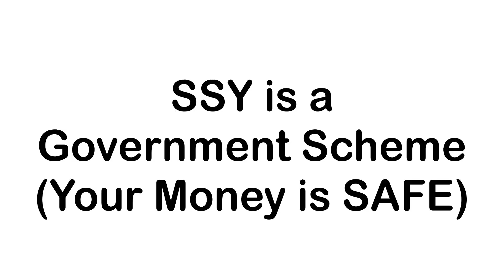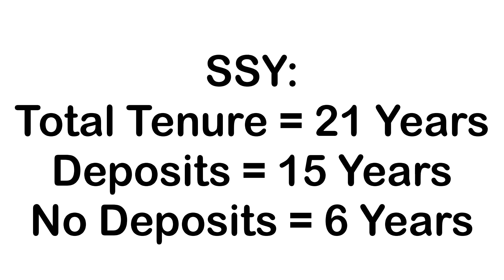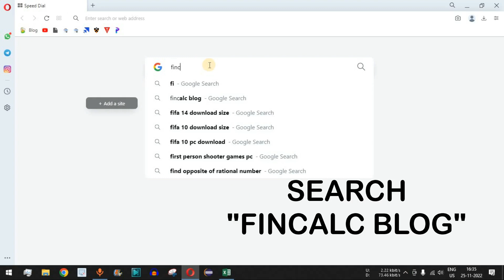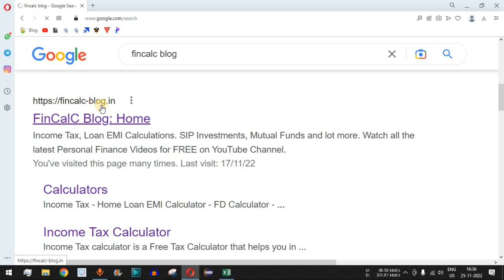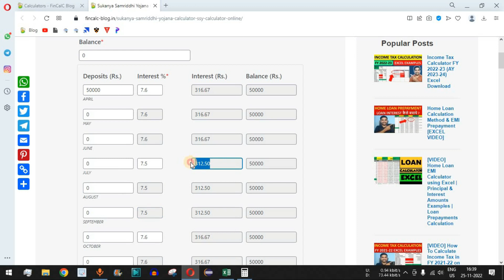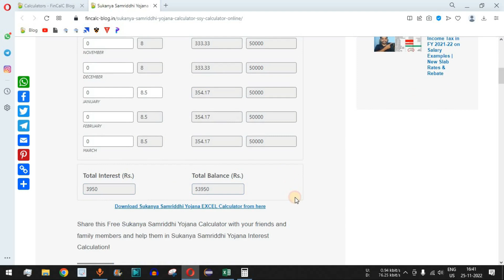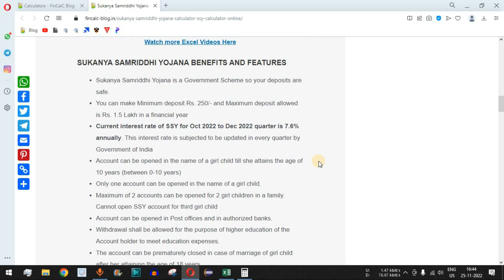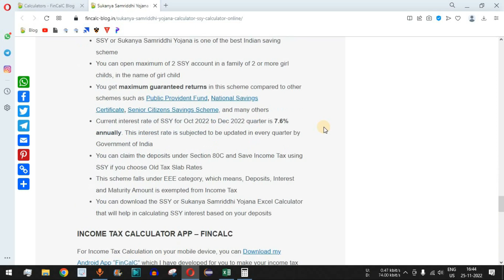Sukanya Samriddhi Yojana Post Office Scheme | SSY Features, Benefits & Calculator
In this video by FinCalC TV we will see SSY or Sukanya Samriddhi Yojana account benefits and calculator using calculation examples.
You will also learn about SSY eligibility for your girl child in this post office scheme which can also be opened in authorized banks.
This video is about SSY (Sukanya Samriddhi Yojana) in hindi with SSY Calculator.

CHAPTERS:
00:09 Sukanya Samriddhi Yojana Scheme Intro
00:27 Features of SSY Account
00:44 Eligibility to open Sukanya Samriddhi Yojana Account
01:16 How much Deposits allowed in SSY
01:30 Income Tax benefits in SSY
02:13 Interest Rate in SSY
02:54 Premature Withdrawal in Sukanya
03:30 How Interest is compounded in SSY
03:49 SSY Online Calculator with Examples
06:30 Calculation when interest rate changes
08:11 Compounding in Sukanya
09:36 More details on SSY
10:08 Past Interest Rates in SSY
10:38 Sukanya Samriddhi Yojana Scheme Conclusion

SUKANYA SAMRIDDHI YOJANA BENEFITS AND FEATURES
- Sukanya Samriddhi Yojana is a Government Scheme so your deposits are safe.
- Minimum deposit Rs. 250/- and Maximum deposit allowed is Rs. 1.5 Lakh in a FY
- Current interest rate of SSY for Oct 2022 to Dec 2022 quarter is 7.6% annually. This interest rate is subjected to be updated in every quarter by Government of India
- Account can be opened in the name of a girl child till she attains the age of 10 years (between 0-10 years)
- Only one account can be opened in the name of a girl child.
- Maximum of 2 accounts can be opened for 2 girl children in a family
- Account can be opened in Post offices and in authorized banks.
- Withdrawal shall be allowed for the purpose of higher education of the Account holder to meet education expenses.
- The account can be prematurely closed in case of marriage of girl child after her attaining the age of 18 years.
- Account can be transferred anywhere in India from one Post office/Bank to another.
- Deposit qualifies for deduction under Section 80C of Income Tax Act
- Interest earned in the account is free from Income Tax

WHO IS ELIGIBLE FOR SUKANYA SAMRIDDHI YOJANA?
- If you have a girl child who’s age is less than 10 years, you can open Sukanya Samriddhi Yojana account for her
- Account opening can be done for 2nd girl child as well, but not for the 3rd girl child
- In case of twin girls resulting in 3rd girl child, account can be opened for 3rd girl child which is twin

HOW SUKANYA SAMRIDDHI YOJANA CALCULATOR CAN HELP YOU?
- Sukanya Samriddhi Yojana Calculator can help you to calculate your interest amounts to be calculated based on your deposits
- This will help you to plan for your investments and achieve goals such as child marriage and for her higher education.

Q. How many years need to pay for Sukanya Samriddhi Yojana?
- You need to pay for 15 years in Sukanya Samriddhi Yojana account from the date of opening account. Post 15 years, there is 6 years cooling period in which your deposits earn tax free interest for you without any fresh deposits.

Q. Can I deposit more than 1.5 lakh in Sukanya Samriddhi Yojana?
- Rs. 1.5 Lakh is the maximum amount you can deposit in Sukanya Samriddhi Yojana account

Q. Can parents withdraw Sukanya Samriddhi Amount?
- Yes partial withdrawal is allowed in case of special events such as child marriage or higher education

Q. Can we deposit after 15 years in Sukanya Samriddhi account?
- No, deposits can be made only up to 15 years from the date of account opening

Q. Which month is best for Sukanya Samriddhi Yojana?
- The starting month of financial year, that is April, is best to make lump sum investment in your Sukanya Samriddhi Yojana account to gain maximum interest throughout the financial year